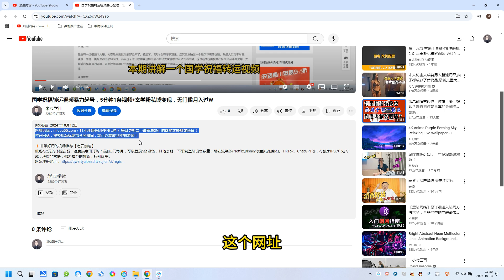【卡密项目】外面工作室收费1698芝麻糊聚金助手，单机一天20+【永久脚本+使用教程】